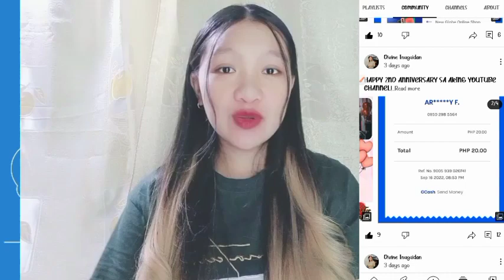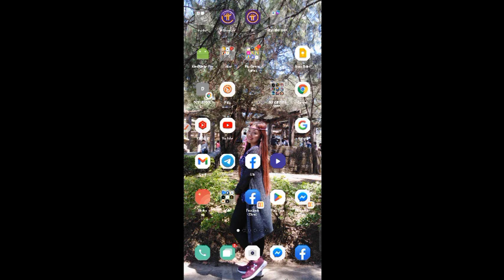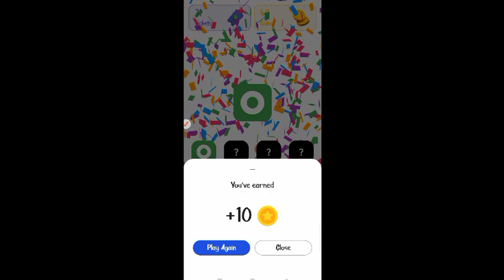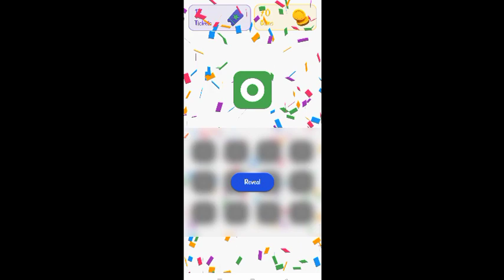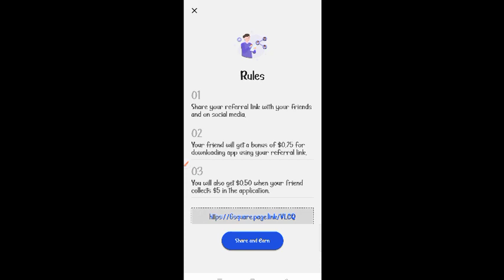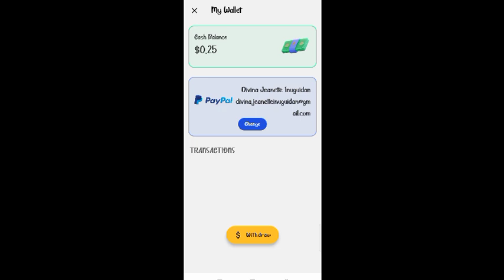NEW APP 2022: FREE P2013 DIRECT GCASH SA PAGALALARO NG GUESS THE PLACE OF BOXES | LEGIT PAYING APP